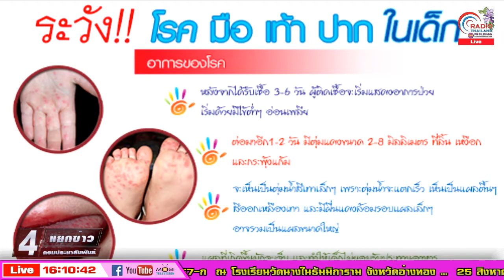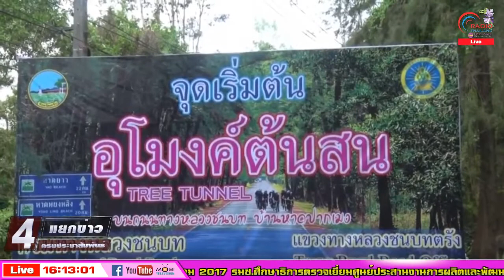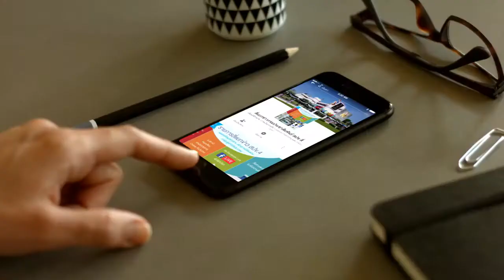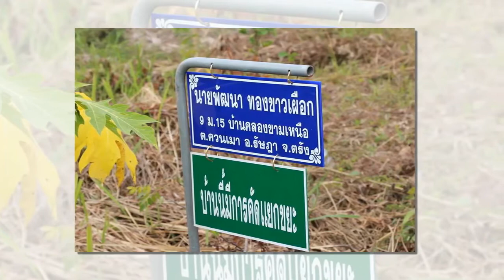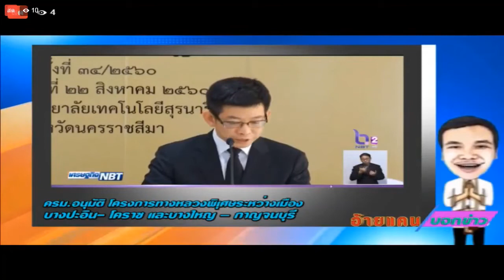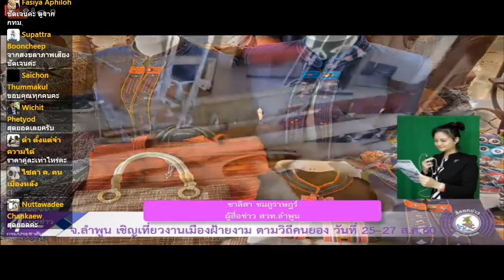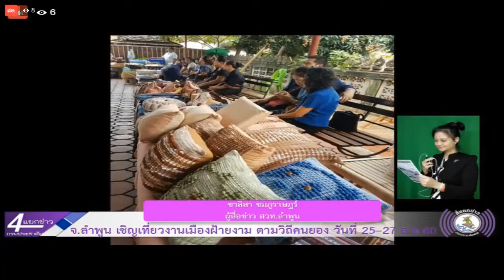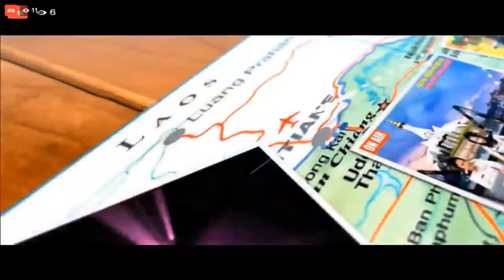สี่แยกข่าวกรมประชาสัมพันธ์ สวท ตรัง แม่ข่ายระดับเขต วันที่ 25 สิงหาคม 2560